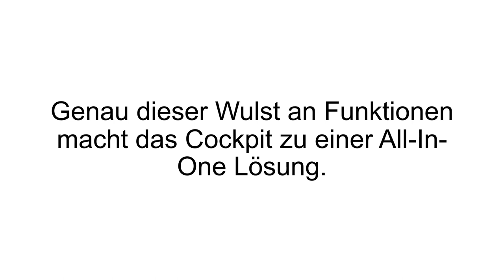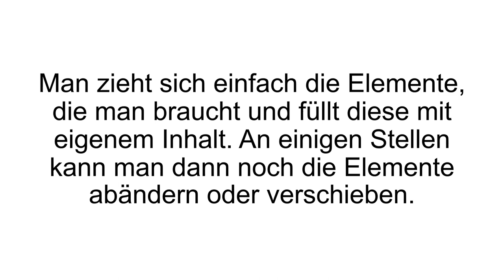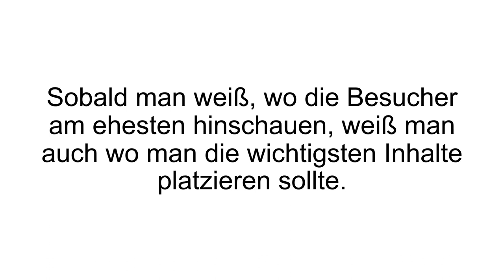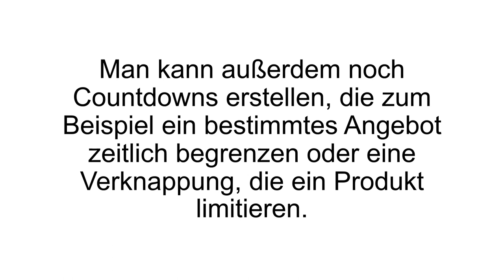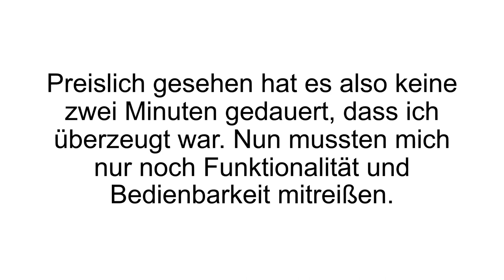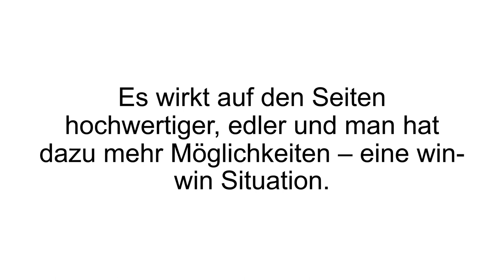[FAZIT] Funnel Cockpit Erfahrungen + TEST | All In One Lösung für Dein Online-Business? - REVIEW!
Funnel Cockpit Erfahrungen / Funnel Cockpit Test. Das Funnel Cockpit ist die All-in-One-Lösung um im Online Business erfolgreich durchzustarten. Es kommt mit vielen Marketing, Conversion und Analyse Tools.

Als jemand der im Empfehlungsmarketing arbeitet sind E-Mail Adressen extrem wichtig. Wenn man im Alltag in ein Gespräch kommt und der Gegenüber fängt an Interesse zu zeigen kann die Frage nach der Telefonnummer für viele abschreckend sein. Viele wollen hingegen „anonym“ bleiben und sich in Ruhe eigenständig weiter informieren. Die 4Leads App kann man genau dann einsetzen. Anstelle der Telefonnummer wird dort einfach nur die E-Mail Adresse eingetragen, die dem Interessenten weiterhin ein Gefühl der Anonymität gibt. Die Kontaktdaten lassen sich manuell erfassen oder durch das Scannen einer Visitenkarte falls vorhanden.

In der App kann man sich eine E-Mail Liste aufbauen und wenn man eine hat, kann man Kampagnen starten. Wenn man eine Digistore ID hat kann man direkt an die E-Mail Liste seine Empfehlungen schicken in Form einer Werbekampagne. Zu vielen Produkten gibt es sogar bereits vorgefertigte Landingpages, die man auf Wunsch hin noch weiter personalisieren kann. Die Landingpages lassen sich so nicht nur an die Kontakte herausschicken, sondern auch auf sozialen Plattformen verbreiten.

Die App bietet zudem noch viele Tools, um Statistiken einzusehen und auszuwerten. Man sieht genau welche Aktivitäten bei den Kampagnen stattfinden, wie viele Leads man gesammelt hat und vieles mehr. Mit der App hat man außerdem die Möglichkeit einem Netzwerk beizutreten, wo man sich austauschen kann mit seinen Teamkollegen. Die 4Leads eigene Mediathek ist ein Ort, wo man sämtliche Dateien sammeln kann, die für Kampagnen wichtig sein könnten.

Wenn Du mehr zum Funnel Cockpit erfahren willst, dann schau JETZT bei Produkt-Kenner.de vorbei!